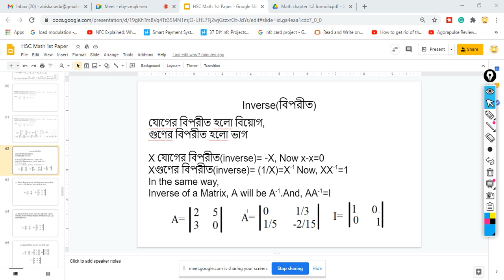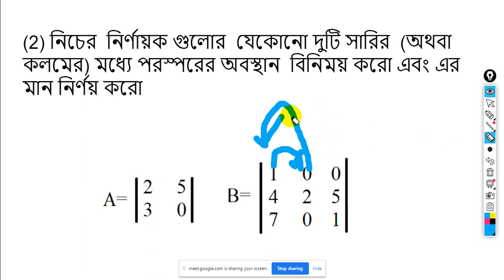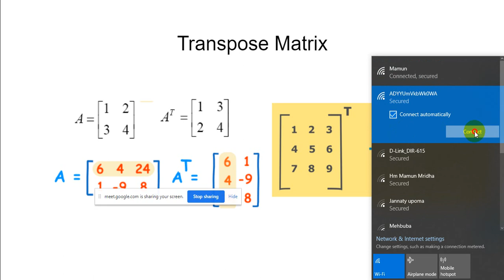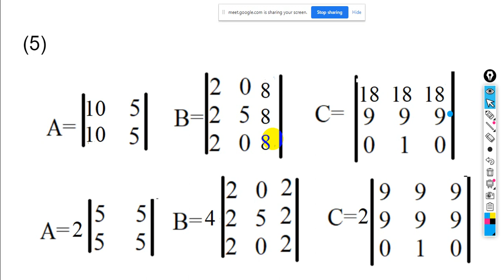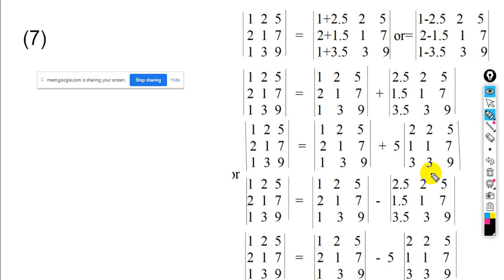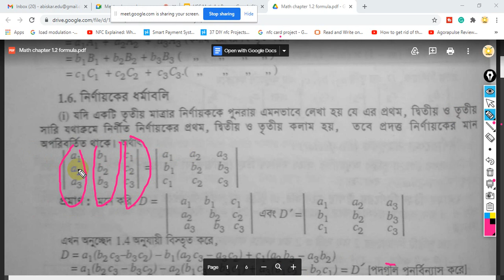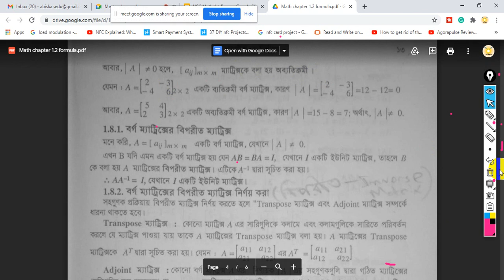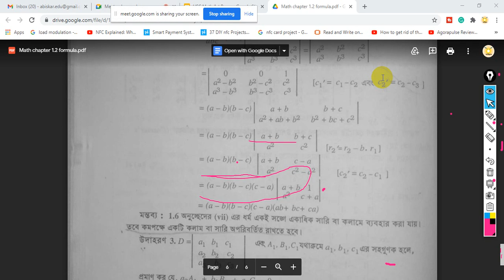27_Oct_2020: নির্ণায়ক এর ধর্ম Abiskar HSC Math